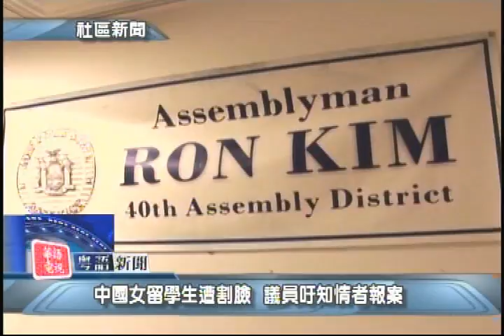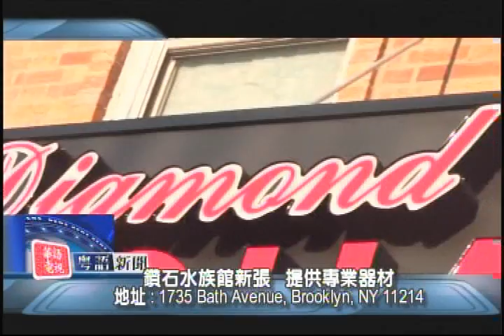紐約粵語新聞 Cantonese Evening News Dec,18 2015